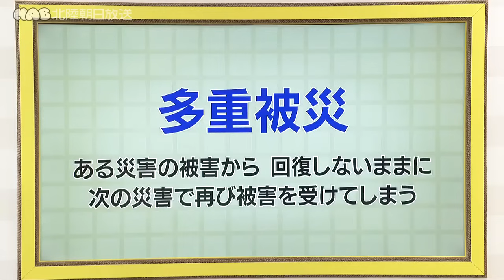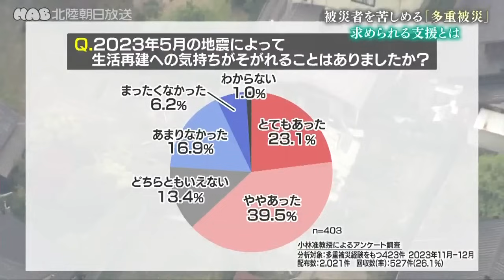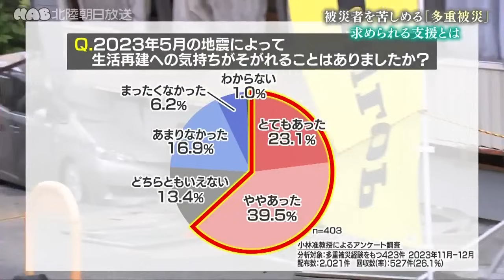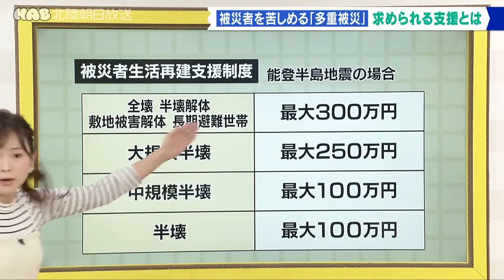被災者を苦しめる「多重被災」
元日の地震から復興半ばの能登地方を襲った9月21日の豪雨。
「多重被災」で苦しむ被災者の支援に何が求められているのでしょうか。
専門家のアンケートや知見、過去の事例などから考えます。